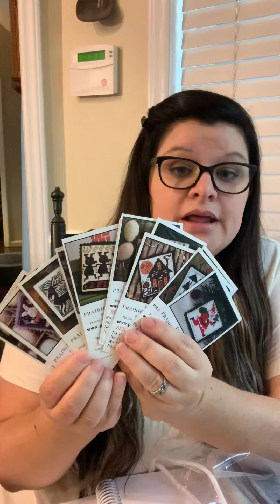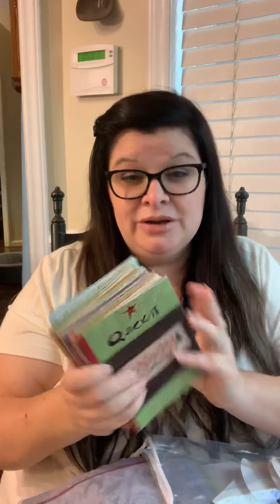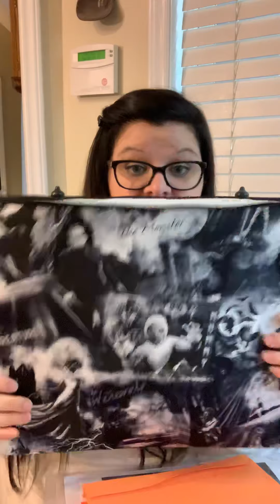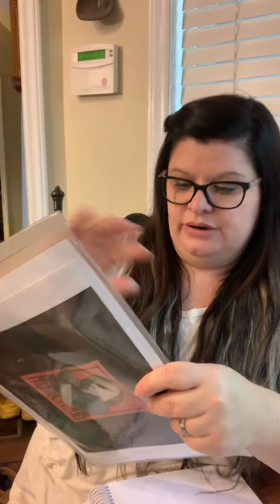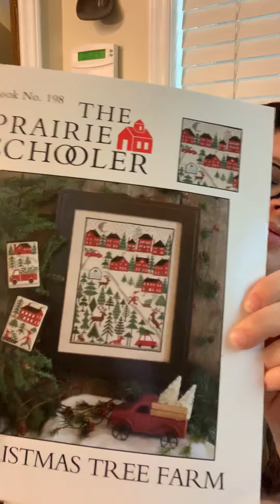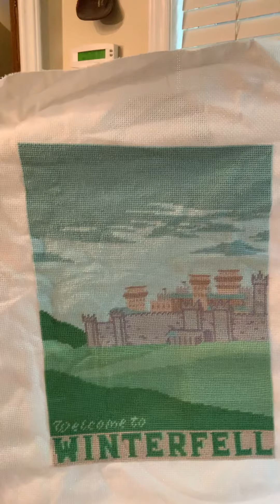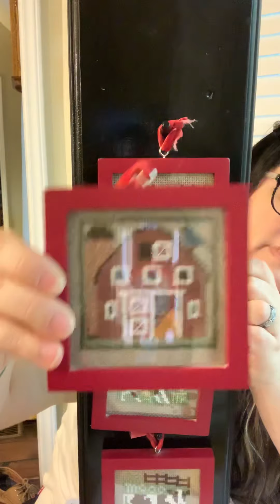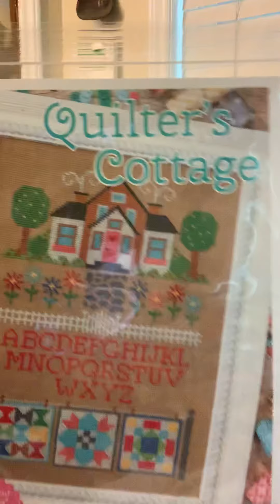Flosstube #3 All about my stitching and exploring a new to me- LNS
Sharing all about my stitching this week and a trip to a new LNS.

Halloween bag is from Quiltknitcraft on etsy - GREAT bag!!!

Ghouls just want to  is from thefrostedpumpkinstitchery

Amazon stitching finds:  no slip hoops, knitterspride magnetic board, avery page protectors #75009

Michael Myers patter is from thewitchystitcher

Welcome to Camp Crystal Lake is also from thewitchystitcher

Christmas village is from Mill Hill- I did them on fabric and didn't do all the called for beading.

Cross stitch board is homemade but the board can be found at any craft store.  The frames I use are from potterybarnkids- normally in their christmas line.  I use nofray on the edges to make sure they don't fray at all

I have 3 cavalier king charles spaniels- this is Otis. He is a tri-colored cavie. He is VERY tri. tris have the attitude of "try me". He doesn't like to do something unless it's his idea! Silly puppy!!!

Be sure to like the video and leave me a comment : Do you frog or do you work around a mistake? (for the Quilters Cottage pattern!)